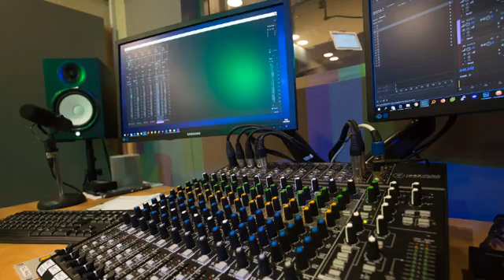Labaran Asuba tare da Abdurrashid Hussain, 23/06/2022.